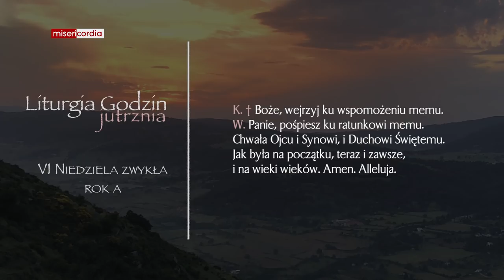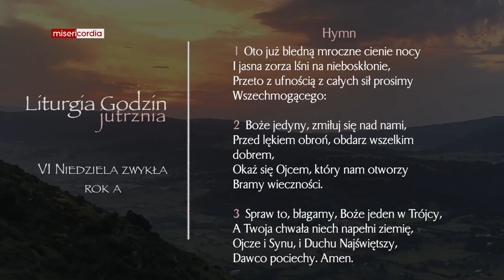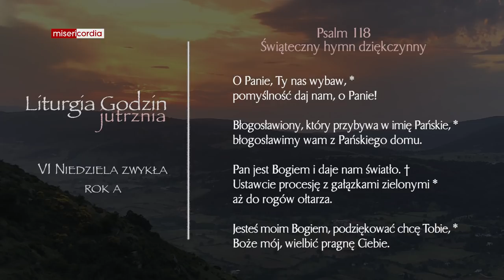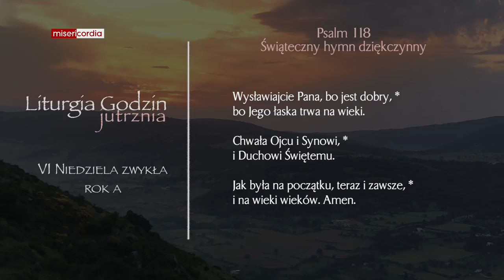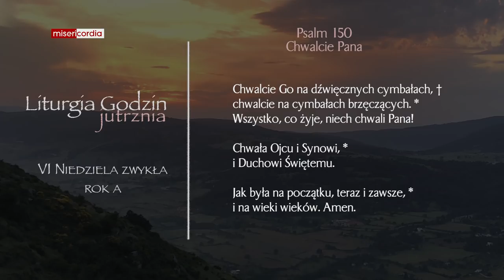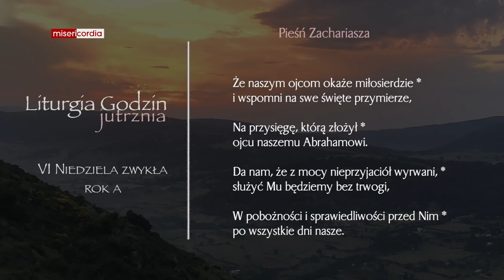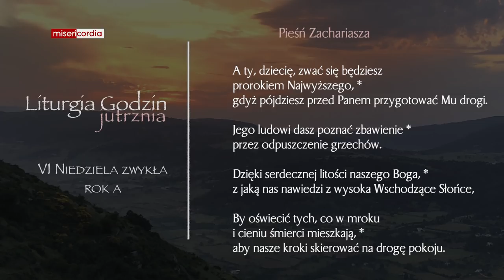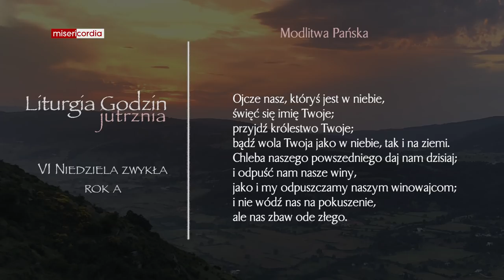Liturgia Godzin | Jutrznia | VI Niedziela zwykła (rok A)